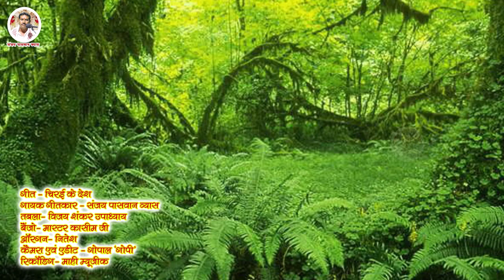चिरई के देश || Bhojpuri सामाजिक गीत || Sanjay Paswan Vyas || Chirayi Ke Desh bhojpuri song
व्यास : संजय पासवान  व्यास
गीत : संजय पासवान ब्यास
तबला :विजय शंकर उपध्याय
बैंजो :मास्टर काशिम जी
आर्गन : नितेश
रिकार्डिंग : माही म्यूजिक